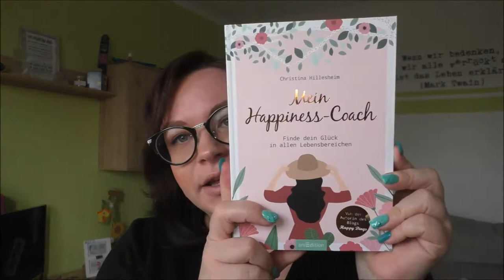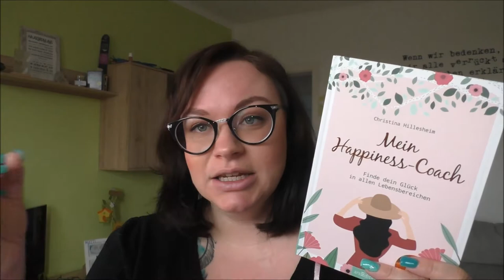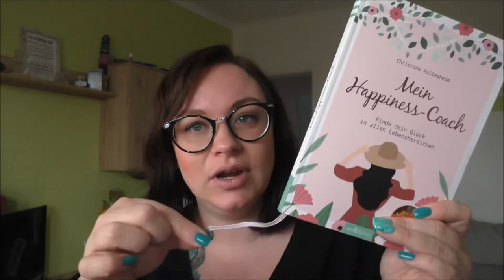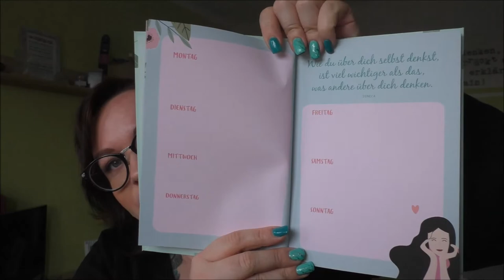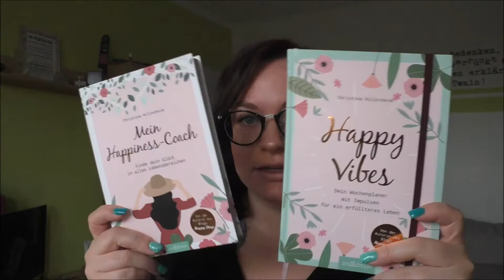Selbstcoaching Tools | Mein Happiness Coach + Happy Vibes | Empfehlung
In meinem Lifeupdate habe ich bereits erwähnt, dass ich mich verändern möchte. Ich nutze aktuell diese beiden Selbstcoaching Tools dafür.

Mein Happiness Coach
Happy Vibes

Wenn ihr uns etwas zuschicken möchtet, dann bitte an diese Adresse:

Julia Ressel
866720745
Packstation 113
02906 Niesky